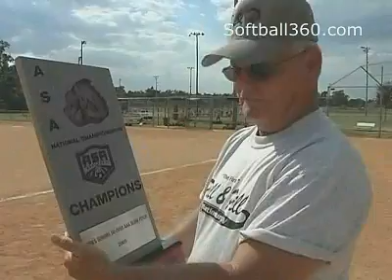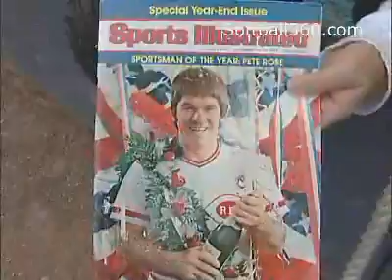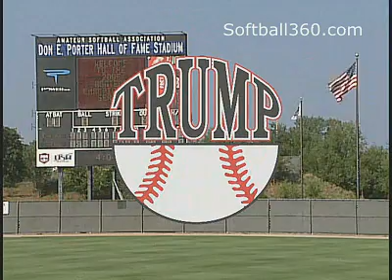Softball 360 2005: Men's Senior Tournament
See the Men's Senior Championship Tournament in North Carolina.  Also, watch the final day of the ASA Hooters National Championship in Oklahoma City.